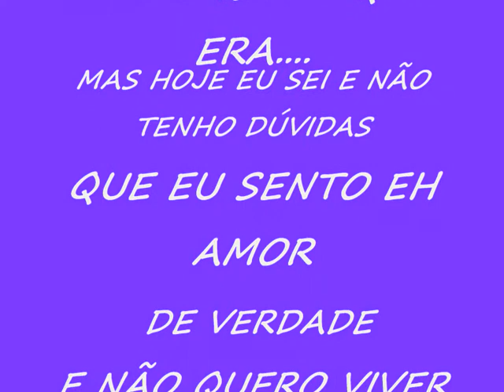PAULA EU SÓ QUERO VC ...TE AMO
mineo art´s